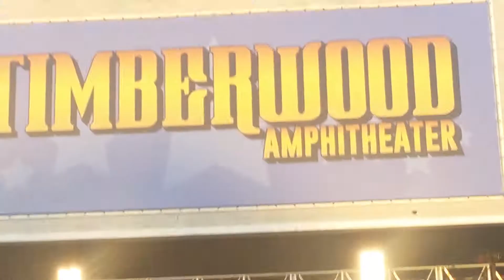WARRANT "Cherry Pie" Hot Springs Arkansas 6-09-2018.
Warrant in concert at Magic Springs.